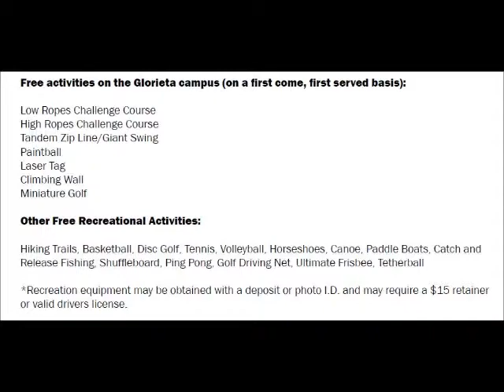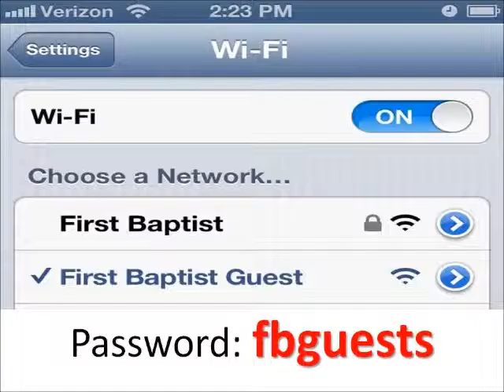Announcements PyG 6.9.13